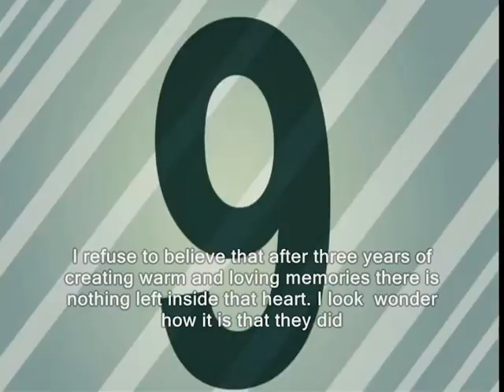The Loving Memories